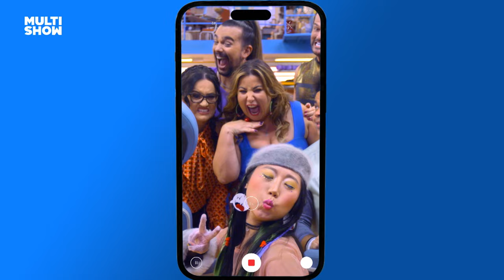É DO PRESO? Miltinho levou uns produtos ESTRANHOS pra academia | Tem Que Suar | Multishow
Miltinho entrou na onda de gourmetizar a academia e decidiu. levar uns produtos de origem duvidosa, para academia! 👀